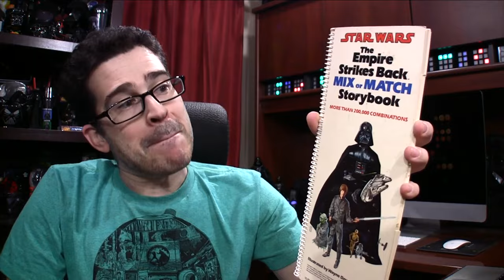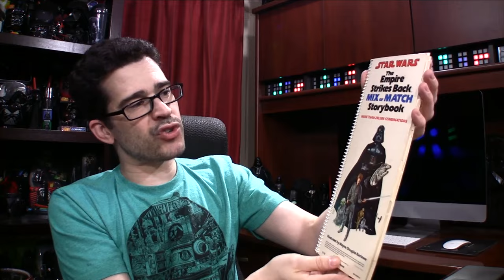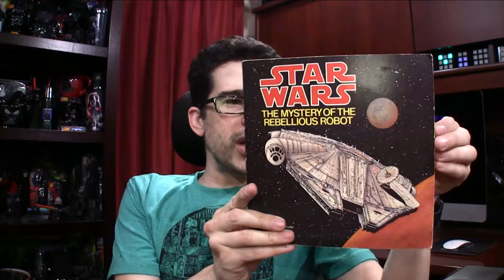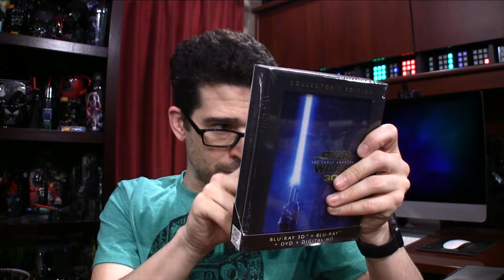UNBOXING CHRISTMAS PRESENTS 🎄📦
Pirillo Picks - UNBOXING CHRISTMAS PRESENTS - What was in the big Star Wars Box in the Christmas Vlog?

1420 NW Gilman Blvd #2543